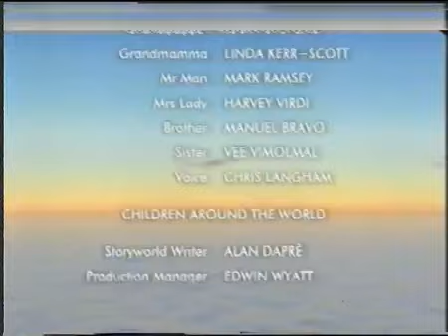Boohbah - Skipping Ropes